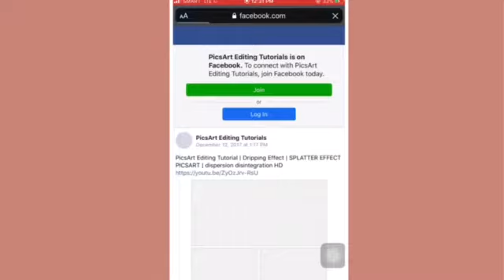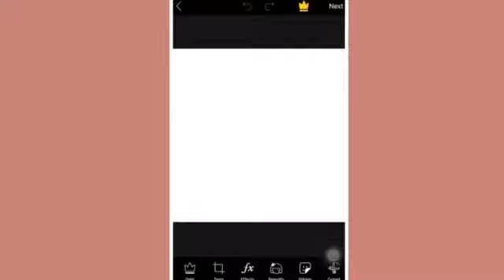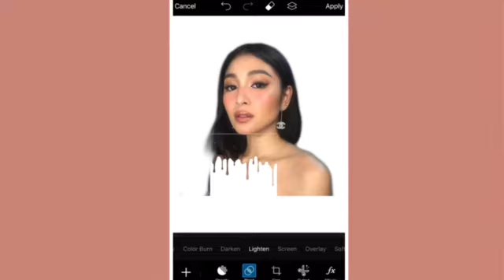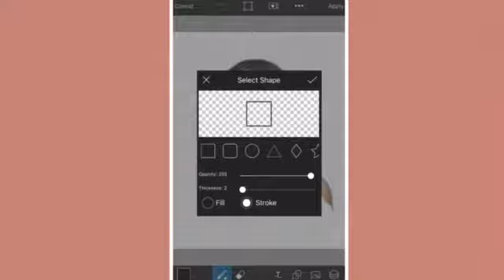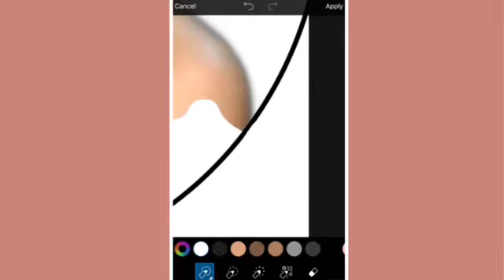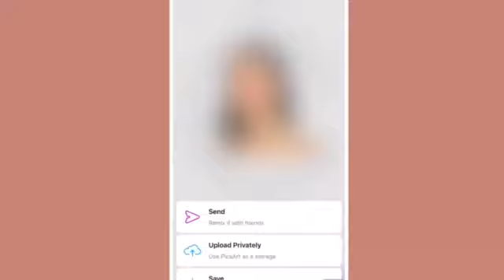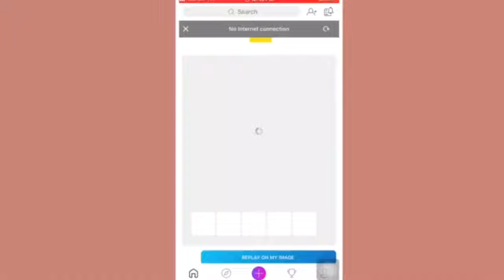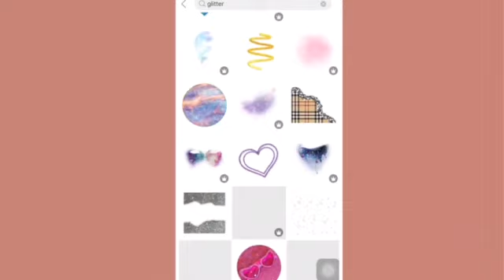DRIPPING EFFECT USING PICSART TUTORIAL||TRENDING EFFECT||ERICKA 39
For better quality watch 360p

Twiiter: Ricca Saints

Spread the love 💓 enjoy watching 😘

God bless 😇❤️